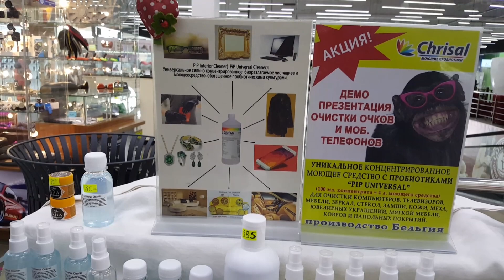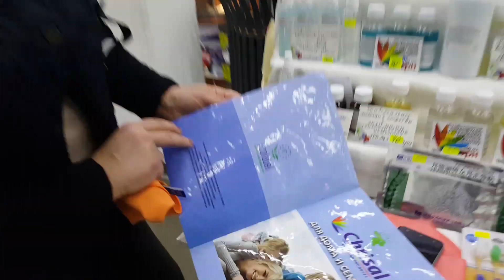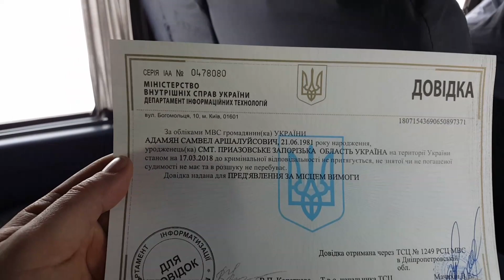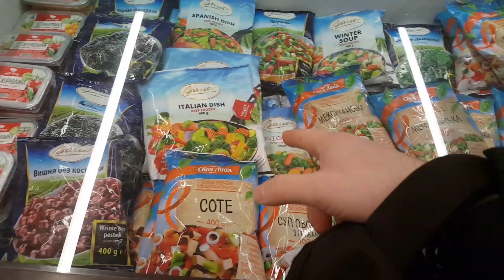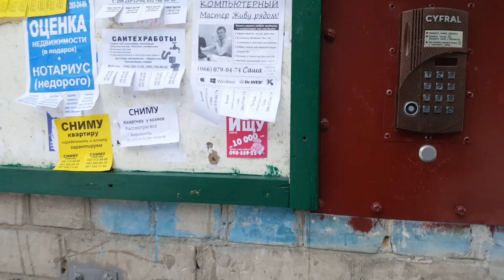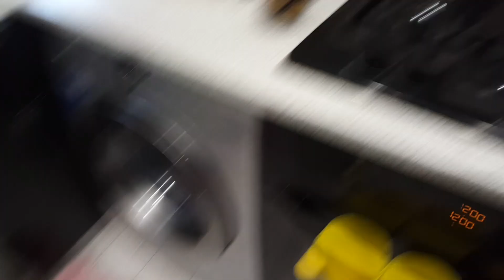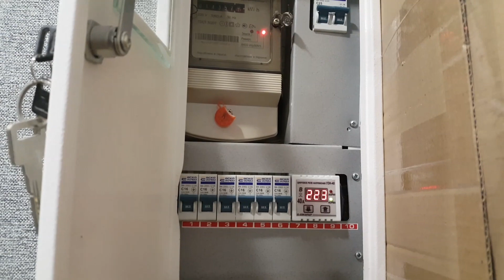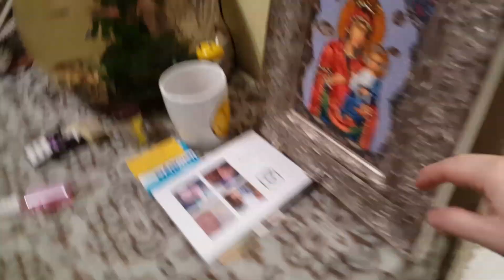В БЕГАХ Кот Монстр